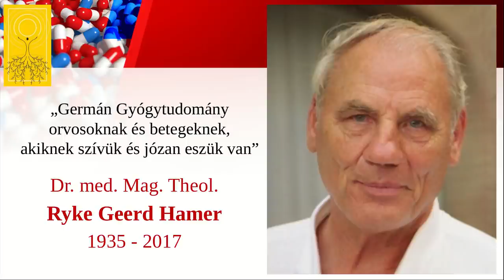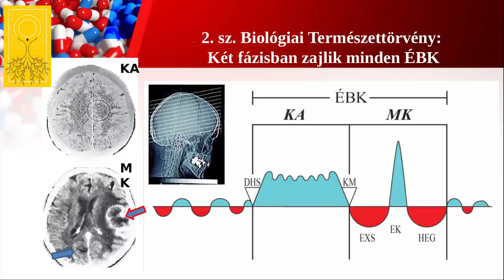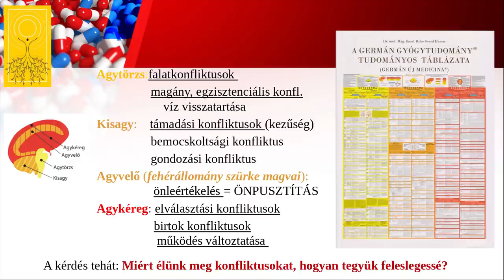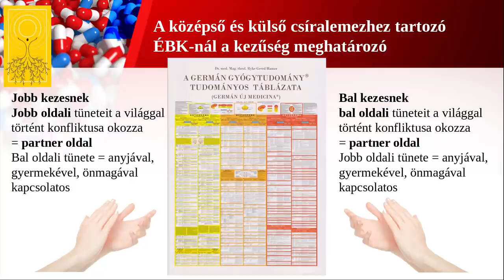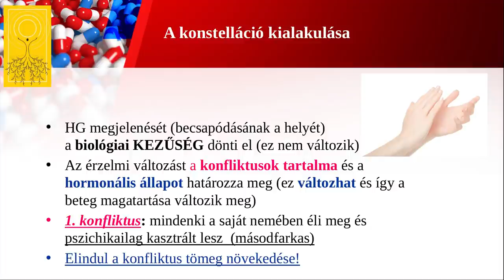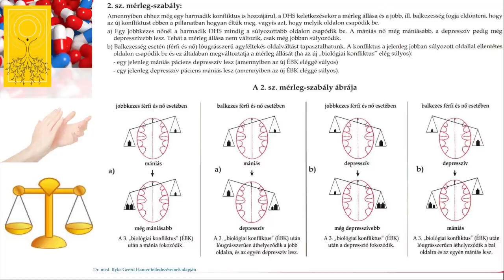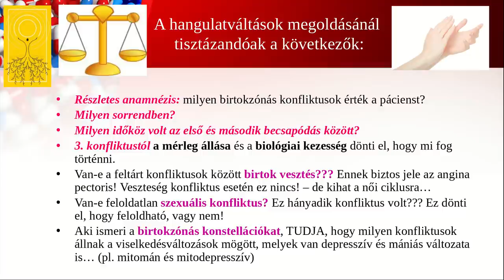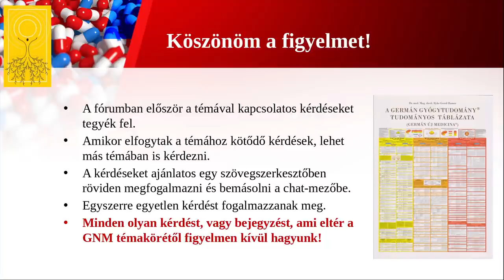Depressziós és mániás hangulatváltások megértése és megoldása másként, mint eddig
A depressziós hangulat folyamatosan lehangolt állapotot jelent, melyben megjelenik az önbizalom elvesztése, a lelkesedés elvesztése és már nem lelünk örömet azokban a tevékenységekben, melyeket azelőtt kedvvel csináltunk. Nem a külső tényezők miatt vagyunk vagy maradunk ebben a hangulatban, hanem ezek csupán emlékeztető körülmények egy fel nem oldott konfliktusra, félelemre. A depresszió a férfias birtokzóna lezárása miatt keletkezik, vagyis a konfliktusok feloldásával megoldható. Az előadásban a megoldási javaslat is szerepel.